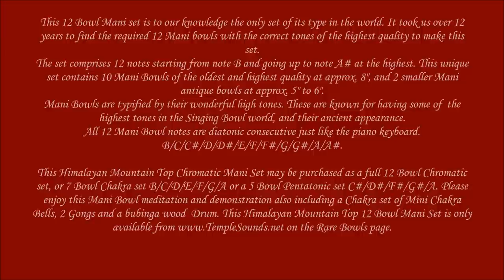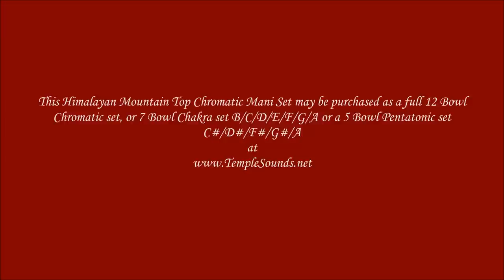Himalayan Mountain Top Chromatic 12 Bowl Mani Set Meditation with Gong/Bells/Drums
This 12 Bowl Mani set is to our knowledge the only set of its type in the world. It took us over 12 years to find the required 12 Mani bowls with the correct tones of the highest quality to make this set.
The set comprises 12 notes starting from note B and going up to note A# at the highest. This unique set contains 10 Mani Bowls of the oldest and highest quality at approx. 8", and 2 smaller Mani antique bowls at approx. 5" to 6".
Mani Bowls are typified by their wonderful high tones. These are known for having some of  the highest tones in the Singing Bowl world, and their ancient appearance.
All 12 Mani Bowl notes are diatonic consecutive just like the piano keyboard. B/C/C#/D/D#/E/F/F#/G/G#/A/A#.

This Himalayan Mountain Top Chromatic Mani Set may be purchased as a full 12 Bowl Chromatic set, or 7 Bowl Chakra set B/C/D/E/F/G/A or a 5 Bowl Pentatonic set C#/D#/F#/G#/A. Please enjoy this Mani Bowl meditation and demonstration also including a Chakra set of Mini Chakra Bells, 2 Gongs and a bubinga wood Drum. This Himalayan Mountain Top 12 Bowl Mani Set is only available on the Rare Bowls page
For highest quality, full length downloads of Temple Sounds Tibetan
Singing Bowl music please visit the
following websites.

and many other vendors of fine music.

for more information about Singing Bowls and Gongs and also to purchase Tibetan Bowl Music CD's as well as to view many Antique and Modern Bowls
for sale.